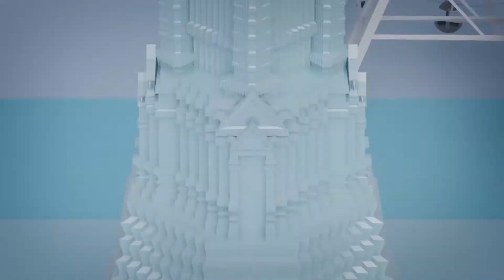KOREA BRAND EXPO_Push Pull Smart Door Lock ND-P6200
KOREA BRAND EXPO in THAILAND